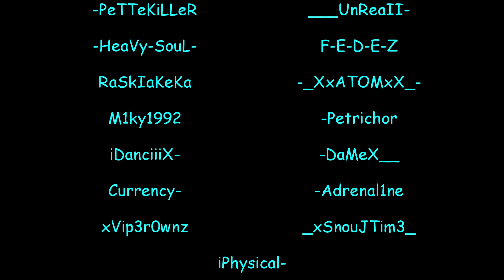SaBuKiLLeR level up party to COL in Combat Arms Eu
Songs:
1) Two Steps from Hell - Heart of Courage
2) Loituma - Ieva's Polka (Ievan Polkka) (Basshunter Remix)
3) Nightcore - Everytime We Touch
4) Nightcore - Moonlight Shadow
5) MTC - S3RL